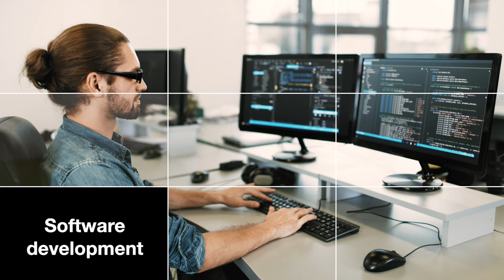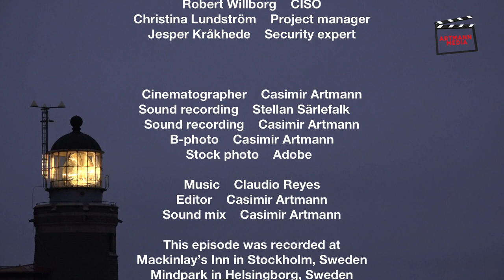Questionable behavior | Architecture Corner S7E72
Do companies and other organisations have a questionable behaviour when it comes to privacy?

View the discussions with Greger Wikstrand, Claudio Reyes , Christina Lundström, Robert Willborg, Jesper Kråkhede and Casimir Artmann.

Cinematographer    Casimir Artmann
Sound recording    Stellan Särlefalk
Sound recording    Casimir Artmann
B-photo    Casimir Artmann
Stock photo    Adobe and Wikipedia

This episode was recorded at
* Mackinlay’s Inn in Stockholm, Sweden
* Mindpark in Helsingborg, Sweden
* Christinas home in Stockholm, Sweden